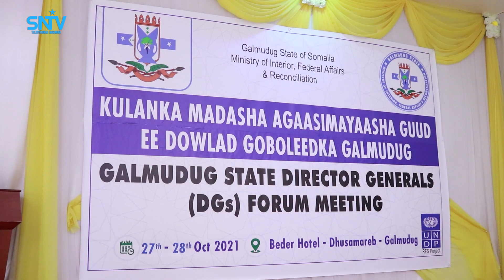Madaxweyne ku-xigeenka Galmudug oo ka Qayb galay Kulanka Agaasimayaasha Guud ee maamulkaas.